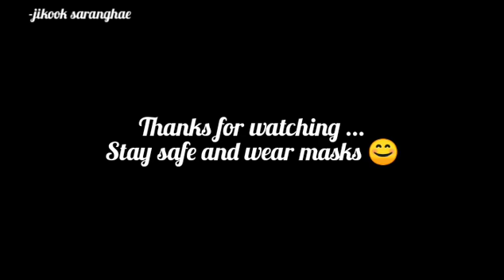JiKook new moments || JiKook // KookMin